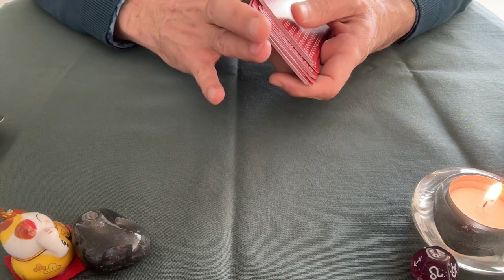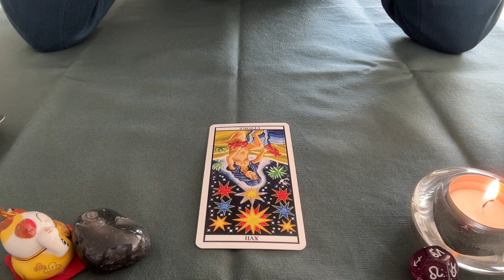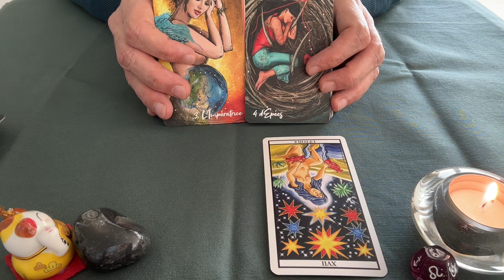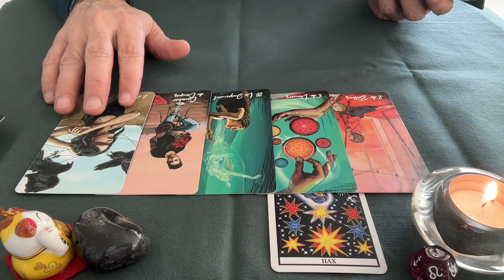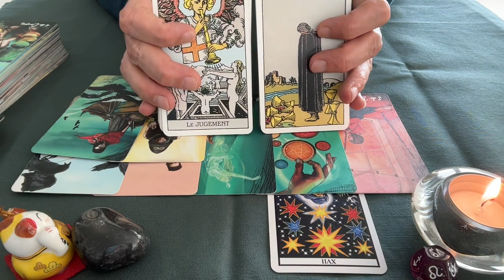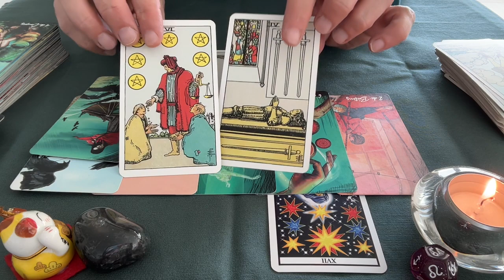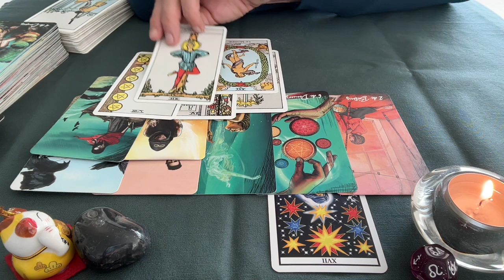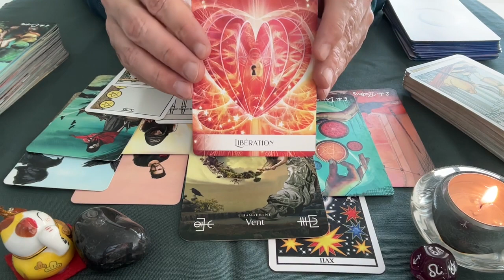♌ Lion ♌ Avril 2024 : suivre le chemin qui mène à soi-même 🧗‍♂️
Quels atouts et quelles forces en jeu en ce mois d'avril 2024 qui promet d'être lumineux ?
Explorons ensemble les énergies mises en jeu pour ton signe...

(Cette lecture intuitive est générale et s'adresse au signe solaire pur. Elle peut être éventuellement complétée par le lecture du signe ascendant et du signe lunaire pour une approche enrichie)
Merci de votre présence et de votre fidélité ! 🙏💖

Cette chaîne n'est pas monétisée. Si vous souhaitez faire un don